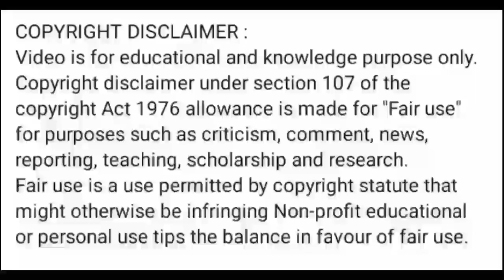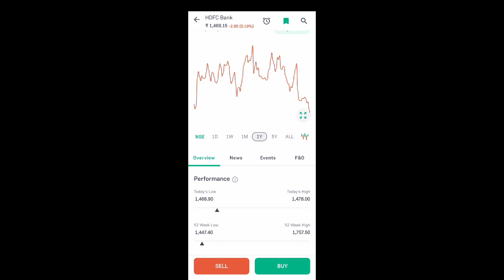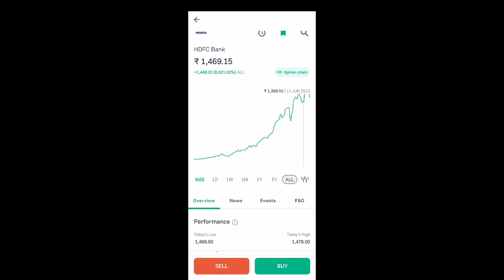hdfc bank share news today l hdfc bank share price today l hdfc bank share latest news today